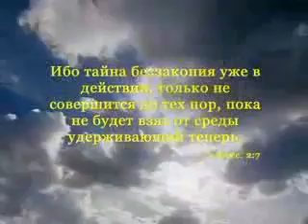Жириновскй проговорился о планах Мирового Правительства